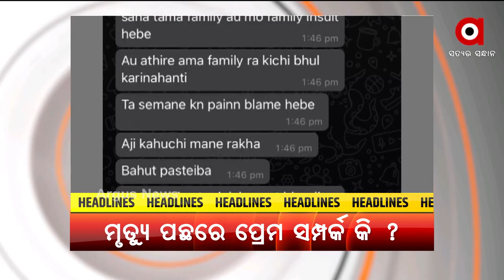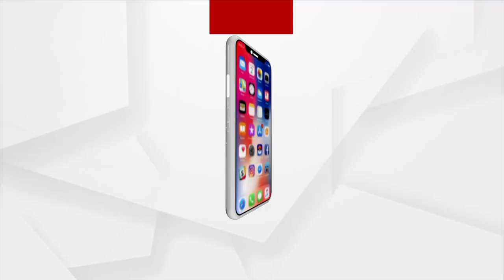Headlines 4 PM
+ ବଦଳିଲା ରାଜୀବ ଗାନ୍ଧୀ ଖେଳରତ୍ନ ପୁରସ୍କାରର ନାଁ
+ ଷ୍ଟାଫ ସିଲେକ୍ସନ କମିଶନରେ ମହାଦୁର୍ନୀତି ଅଭିଯୋଗ ଆଣିଲେ ବିଜୟ ମହାପାତ୍ର
+ ନିଯୁକ୍ତି ପାଇଁ କାନ ଧରି ଆଣ୍ଠେଇ ପ୍ରତିବାଦ କଲେ ବିଇଡି ଶିକ୍ଷକ
+ ଆସନ୍ତା 16 ତାରିଖରୁ UG/PG କ୍ଲାସରୁମ୍ ପାଠପଢ଼ା
+ ପୋଲିସ ବର୍ଦ୍ଦିରେ ମଦ
+ କଟକ ଖ୍ରୀଷ୍ଟ କଲେଜ ତୁଷାରକାନ୍ତ ସାହୁ ମୃତ୍ୟୁ ମାମଲାରେ ବଢୁଛି ରହସ୍ୟ
+ ସୌମ୍ୟ ମୃତ୍ୟୁ ମାମଲାରେ ବିବାଦରେ ଜଙ୍ଗଲ ମନ୍ତ୍ରୀ ବିକ୍ରମ କେଶରୀ ଆରୁଖ
+ ଅଲିମ୍ପିକ୍ସରେ ହାରିଲା ଭାରତୀୟ ମହିଳା ହକି ଟିମ
+ ରାଜ୍ୟରେ ଚିନ୍ତା ବଢାଉଛି କରୋନା ମୃତ୍ୟୁସଂଖ୍ୟା